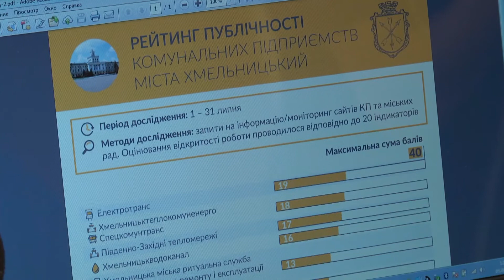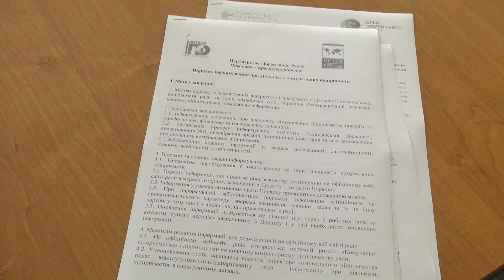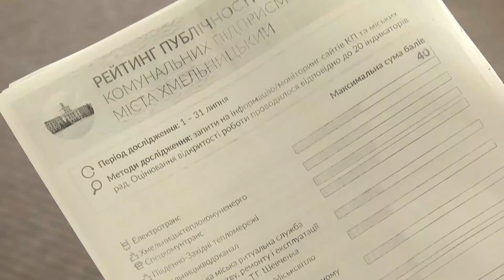Без телефонів і декларацій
Без телефонів і декларацій. У Хмельницькому оприлюднили рейтинг публічності комунальних підприємств. Виявляється таких у нашому обласному центрі тридцять сім. Усі вони фінансуються з міського бюджету, а отже з кишень хмельничан, та інформацією – на що ці гроші розпорядники коштів використовують – ділитися не хочуть.